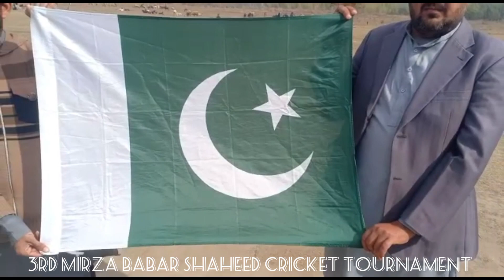3rd Mirza Babar Shaheed Cricket Tournament Match opening